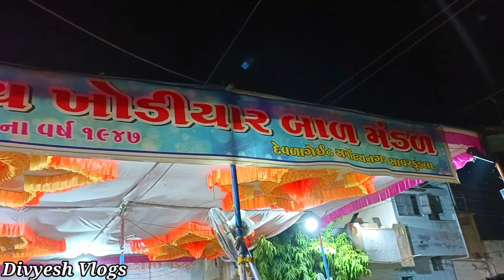savarkundala Ni Navratri 2023 || Navratri Best Vlogs 2023 || Gujrati Navratri garba savarkundala2023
keyword 👇

garba
garba song
garba dance
garba steps
garba songs gujarati
garba live
garba navratri garba
garba song dj
garba dance steps
garba gujarati
garba live
garba live program 2023
garba live 2023
garba live program
garba live ahmedabad
garba live indore
ahmedabad
garba live mumbai
garba live surat
garba live vadodara
garba live kinjal dave
garba 2023
garba 2023 new
garba 2023 new song
garba 2023 live
garba 2023 gujarati
garba 2023 dj remix
garba 2023 dj
garba 2023
nonstop
garba 2023 mumbai
garba 2023
raas garba
raas garba song
raas garba non stop
raas garba 2023
raas garba steps
raas garba dance
raas garba hindi songs
raas garba live program 2023
raas garba gujarati
raas garba hi